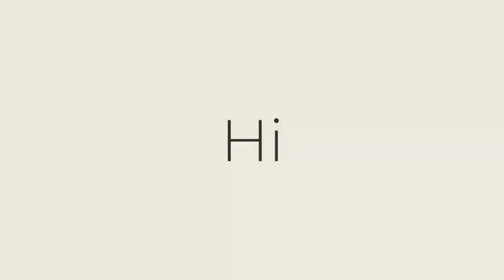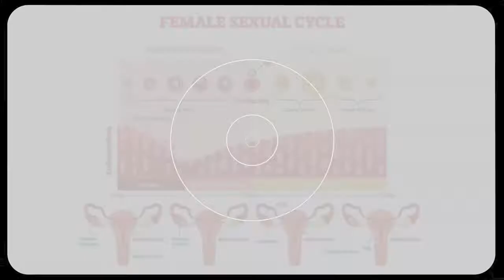5 Female Leopards breed with One Male Leopard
Hi,
this is animal planet tv channel. 5 Female Leopards breed with One Male Leopard, my channale name animal planet tv . Animal videos and documentaries are offered on my channel.
5 Female Leopards breed with One Male Leopard

5 Female Leopards breed with One Male Leopard
5 Female Leopards breed with One Male Leopard

5 Female Leopards breed with One Male Leopard
5 Female Leopards breed with One Male Leopard